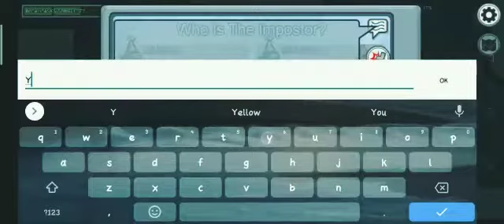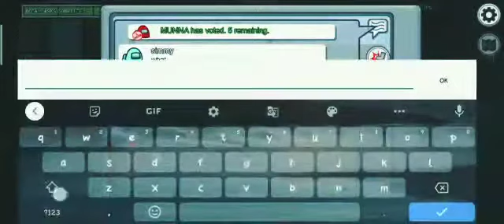Among us game play crewmate and imposter